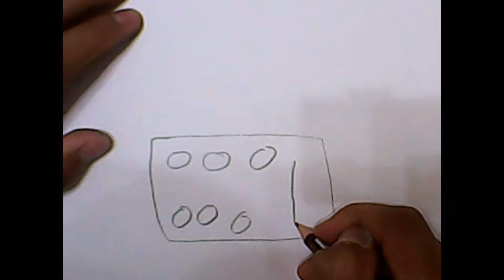Cara menggambar dan Mewarnai Makeup Glitter Rainbow Makeup tools / coloring and drawing for kids